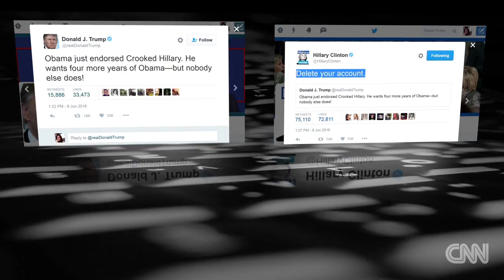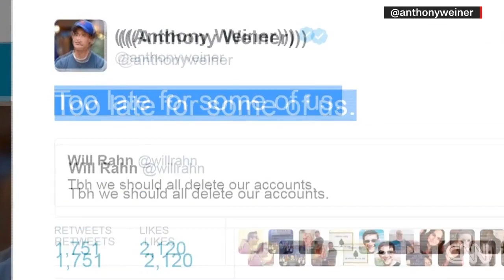Clinton tells Trump to delete his Twitter account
Hillary and Donald go nuclear in a twitter war. CNN's Jeanne Moos has the blow by blow.